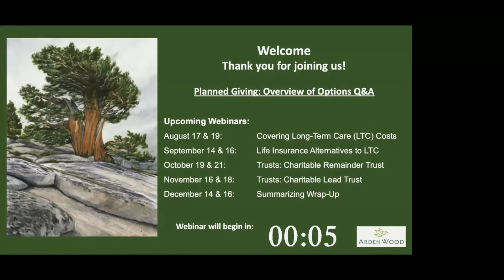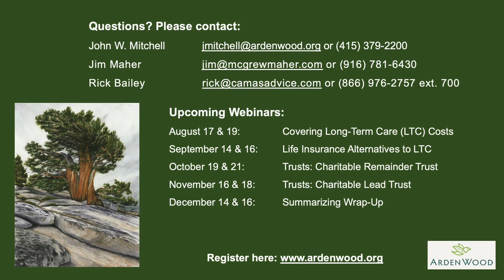Planned Giving Webinar 1 - Q&A Only - Overview of Options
Q&A Only - Overview of Options - July 22, 2021

The Timeless Blessings of Planned Giving
A six-part monthly webinar July-December 2021

Webinar Topics:
July 20 & 22: Overview of Options
August 17 & 19: Covering Long-Term Care (LTC) Costs
September 14 & 16: Life Insurance Alternatives to LTC
October 19 & 21: Trusts: Charitable Remainder Trust
November 16 & 18: Trusts: Charitable Lead Trust
December 14 & 16: Summarizing Wrap-Up